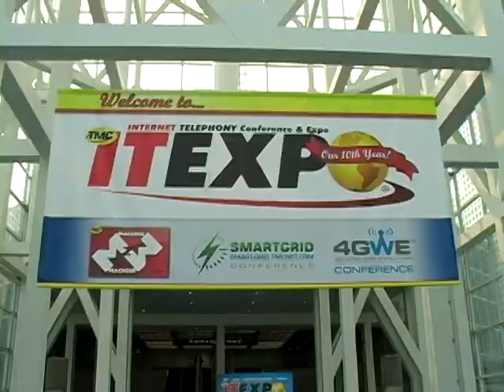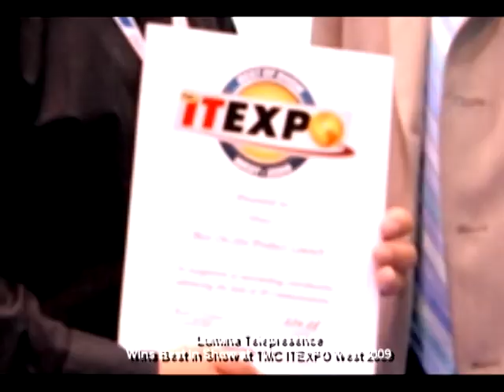Award Winning Telepresence from BrightCom at TMC's ITEXPO West 2009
BrightCom launched Lumina Telepresence at TMC's Internet and Telephony Conference and Expo West.  Lumina Telepresence is a new line of solutions built for robust business collaboration. At the show, BrightCom unveiled the L37 as a modular solution that provides a complete turnkey environment integrating immersive telepresence with web conferencing functions for instant, life-like communication.

Special thanks to TMC, One High Five and Barbarian Productions!